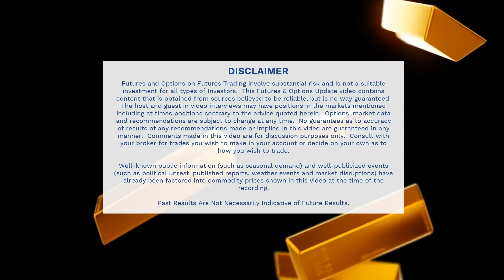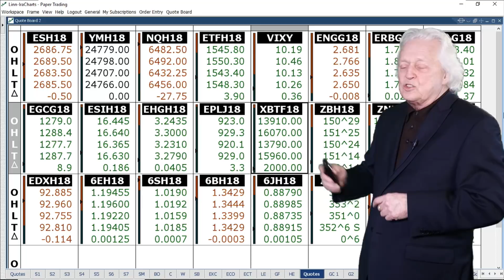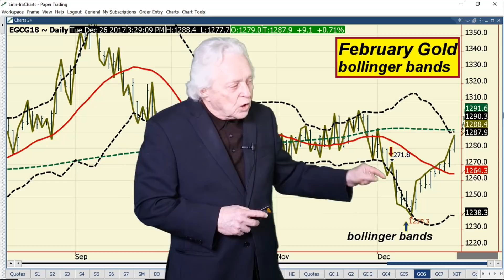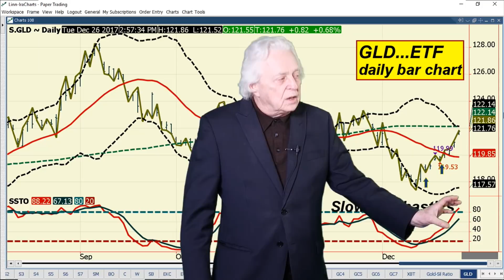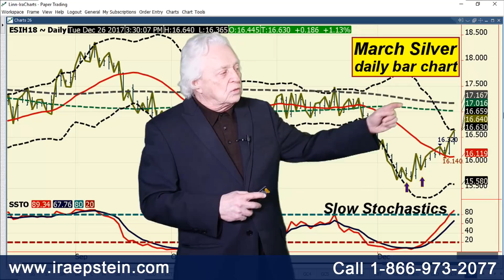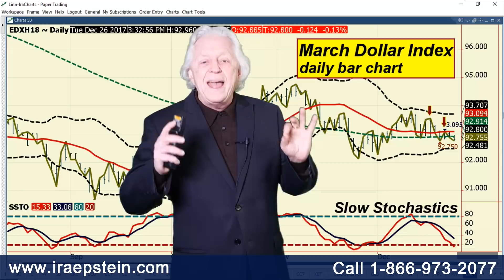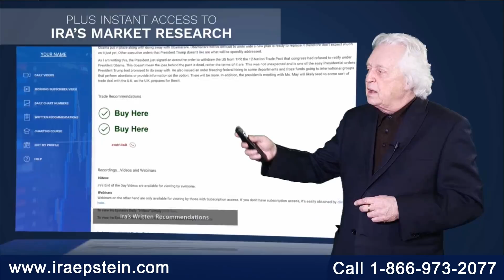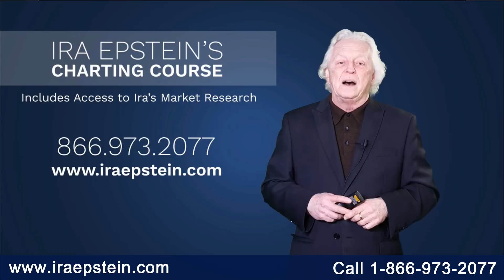Ira Epstein's Metals Video 12 26 2017